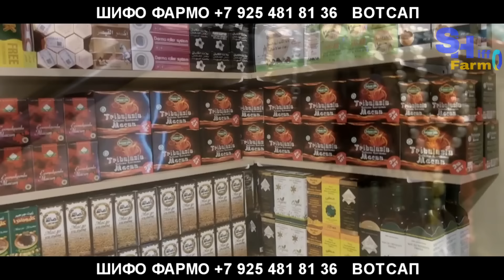UFC 294: Мухаммад Наимов - Натаниэль Вуд | Муин Гафуров - Саид Нурмагомедов РУ БА РУ ТАРЧУМАИ ТОЧИКИ